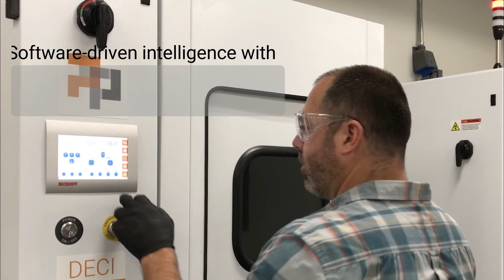How It Works: Meet the DECI Automated 3D Post-Printing Support Removal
Meet the DECI... the world's only software-driven 3D post-printing support removal solution that delivers uniform, high-quality results for every part, regardless of geometry, with short cycle times.